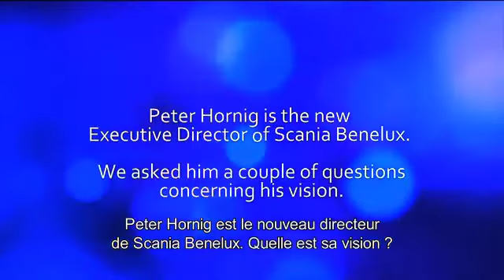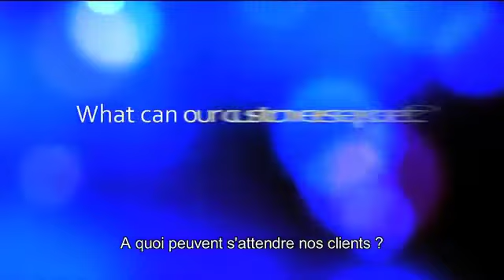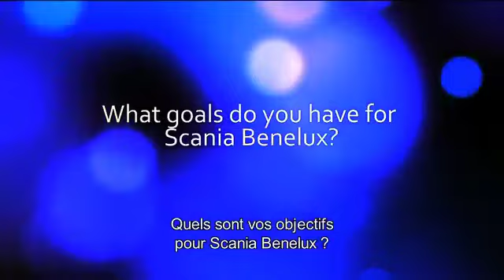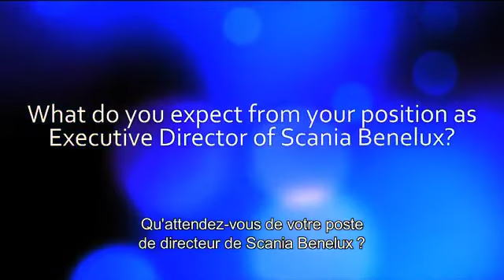Nouveau Managing Director Scania Benelux Peter Hornig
Voilà le nouveau Managing Director de Scania Benelux Peter Hornig. Vous aimeriez connaître sa vision de Scania?